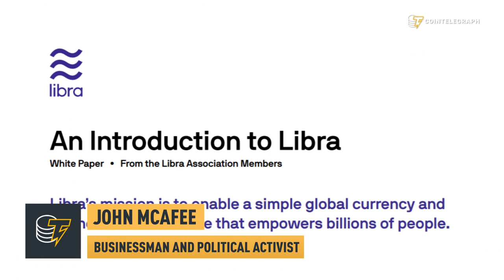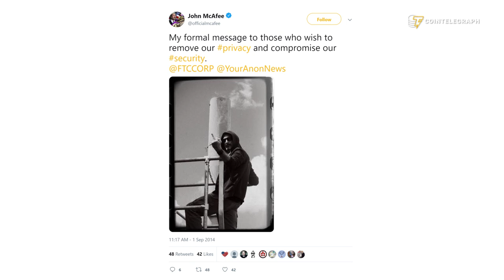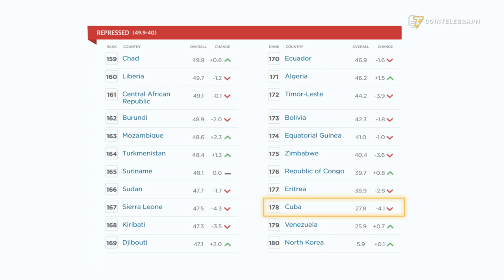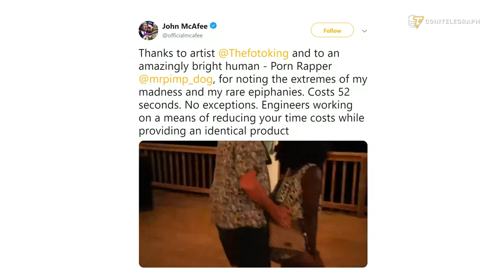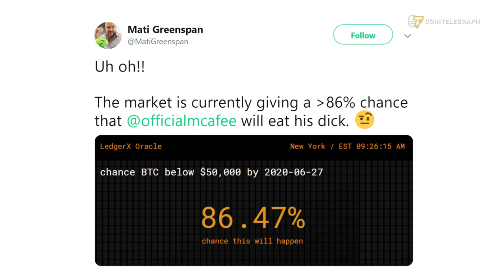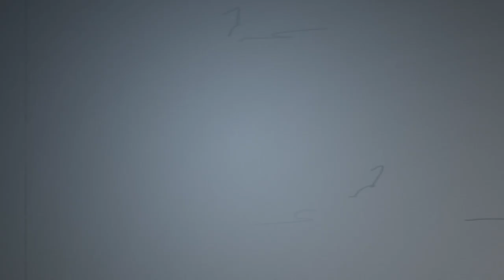John McAfee: I Could Bring Down the US Government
From his self-imposed Cuban exile, John Mcafee told us about his plans to run in the 2020 U.S. presidential election, while at the same time eluding the country’s tax authorities. He also told us why he chose Cuba as the headquarters for his campaign and how he is going to use the compromising information he allegedly collected on a number of governments.